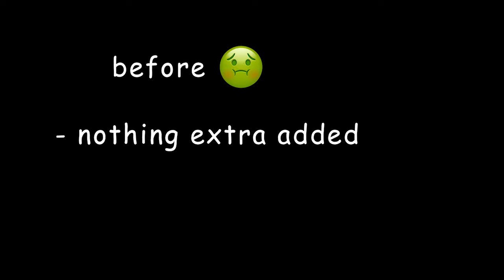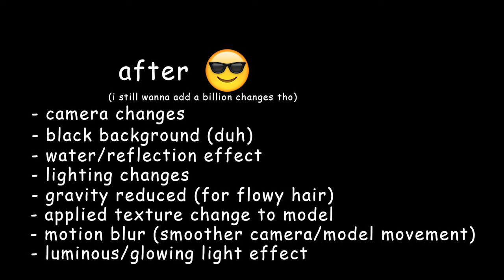WIP of my next animation video (?!) hell yea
~ this WIP video is dedicated to my old ass friends who have known my main youtube channel for years and would sometimes ask me when i'm making my next video, to which i responded with "never" lmao ~

ayo so the last time i made a full length animation video was 8 frickin years ago, and i never really got into making another full length video mainly cos of lack of time (i mean, i still hardly have time with work but yea) + lack of ideas + i lost my hard-drive which had years of 3D models, effects, etc etc on it

never in a BILLION years would i have expected THAT video (on my main channel) to reach 10 million views (what xD); i made that video back in school years when i was a bullied quiet kid with a lot of suppressed anger, so i wanted to visualise that (but in a fun, discreet way). shiiiiiii i still remember having to leave my old ass PC running over a couple of nights for the animation to finish rendering lol. but now i have a BEAST PC so the render time will shorten, and i am now able to add tons of more effects (on my PC back in school years, it would crash when i added certain graphic heavy effects, so i wasn't able to use the full potential/power of the animation software lol)

the view count + subscriber count on my main channel also lowkey demotivated me to upload anything new; i originally uploaded videos on that channel just cos i wanted to lmao. i didn't care about how many views it would get, but i guess it's still cool to read comments saying "i remember watching this years ago as a kid!"...like damn that's kinda wholesome (knowing i was part of someone's childhood) lol

anyway, to get to the point, i finally got an idea of a video after almost a decade, and it got me thinking "SHIIIIIIII i gotta make this into reality!!!", AND i found my hard-drive containing all my animation files (hell YEA), so here is a WIP of the current animation video i'm making.

this is scene 2 of the video. i plan to have around 10 scenes in total so tbh i have no idea when it will be completed, but i'm in no rush. i'm gonna go ALL OUT for this video and use every frickin knowledge i have, and continuously watch more tutorial videos to make it the best animation video i possibly can so it can match with what i have visualized in my mind

e.g. for this scene, i plan to:
- change the water effect (as this current one is a placeholder + doesn't apply the effects of the 3D miku model to the water reflection...)
- add a stage
- change the lighting (kinda dark rn)
- add camera focus (so background is blurred + focused on the Miku model)
- some other shit
cos rn i am not happy with what it currently looks like...maybe i am a harsh critic to myself, but the only way a person can improve their work is if they are self-aware of their flaws, so they can work on them in order to improve and become the very best version they can (damn, that's kinda deep but still)

also note: the quality of this video is shit cos i screen-recorded the software directly in real-time rendering (the screen-recording software i used only records up to 720p, and rendering the actual animation would take hours and i cba to do that as it's not finished. for the final video i will render it in 4K resolution)

anyway thx